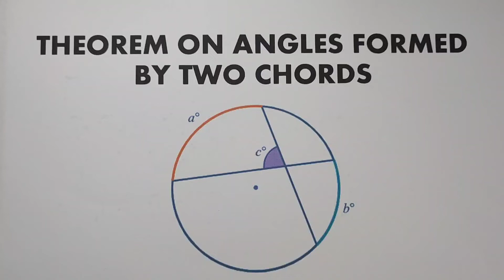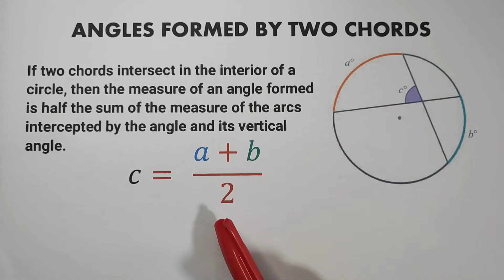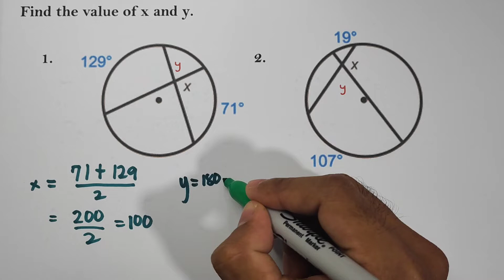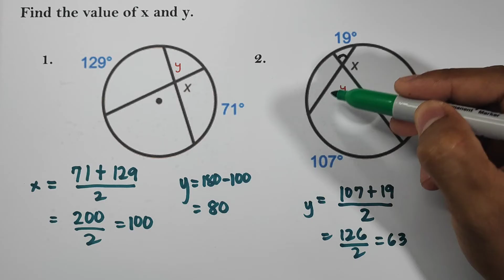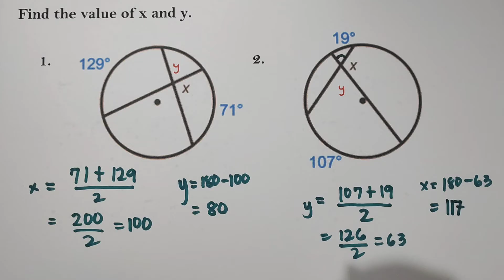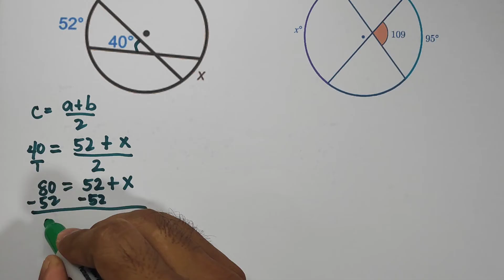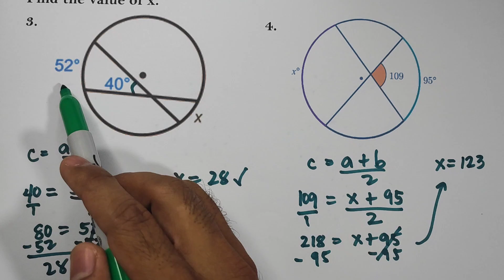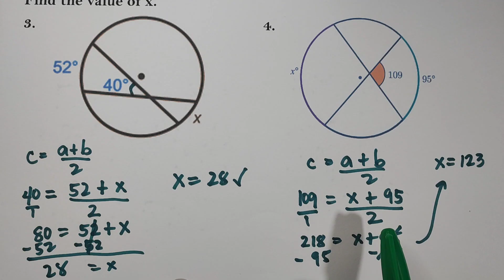Theorems on Angels Formed by Two Chords in a Circle - Grade 10 Math